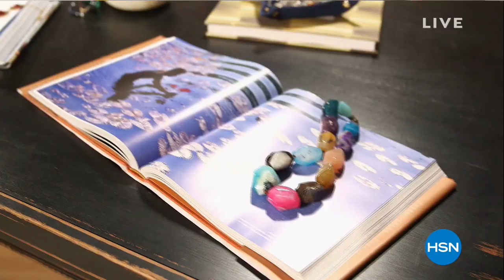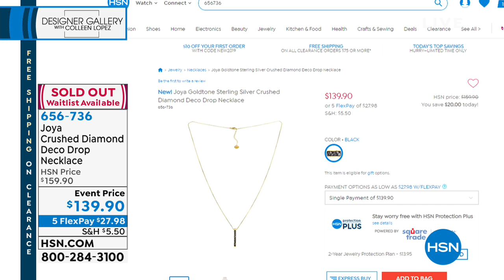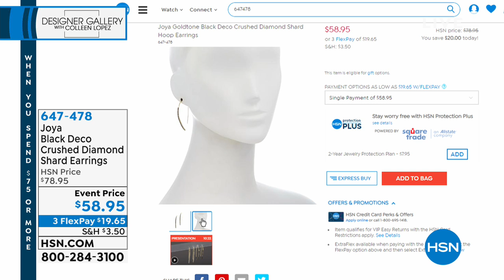HSN | Designer Gallery with Colleen Lopez Jewelry 03.27.2019 - 01 PM